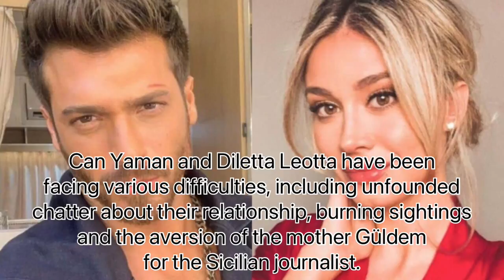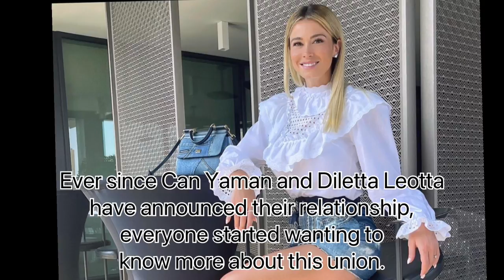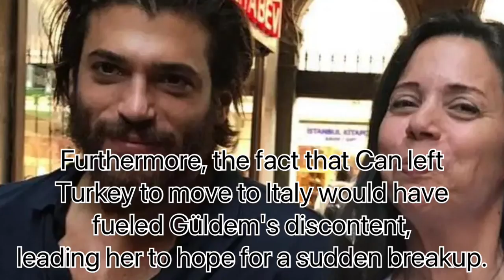Can Yaman's Mother, Güldem, Wants SEPARATED From Diletta Leotta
Can Yaman's Mother, Güldem, Wants Her Son SEPARATED From Diletta Leotta